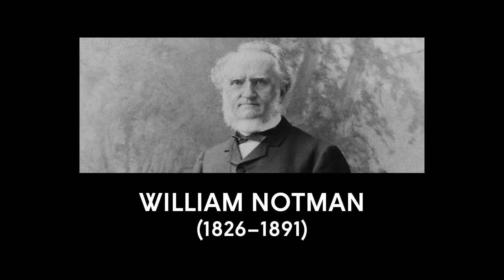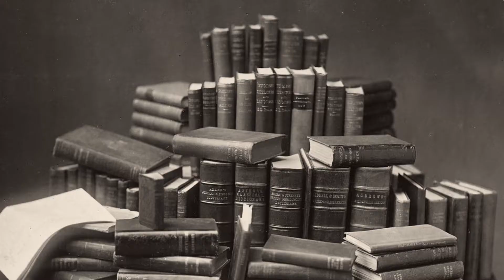William Notman: Life & Work by Sarah Parsons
“Notman’s photographs still resonate as vivid works of art beyond simply documentation, and they serve as a rich starting point for exploring the complexity of nineteenth-century life in Canada.” - SARAH PARSONS